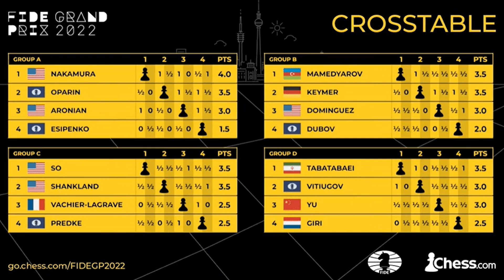히카루의 운명은... - 2022 세계체스연맹 그랑프리 레그3 6라운드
2022 세계체스연맹 그랑프리 레그3: 베를린 6라운드 경기 분석 영상입니다. 모두의 이목이 집중 된 마지막 조별 경기에서 히카루 나카무라는 준결승에 오르며 2022 FIDE 도전자 결정전 진출을 확정지었을까요?